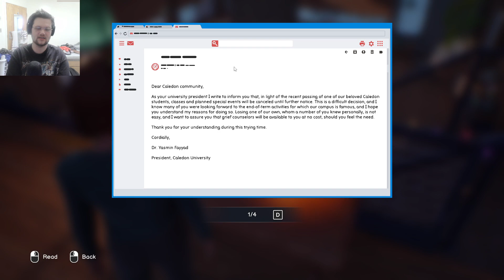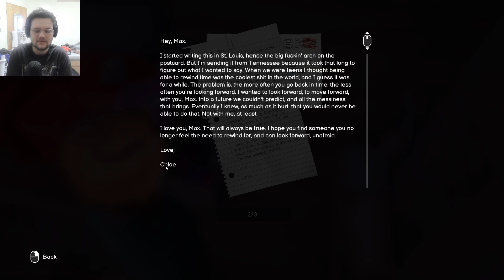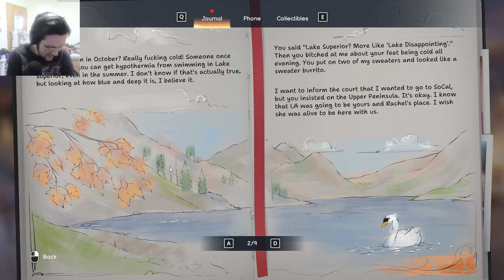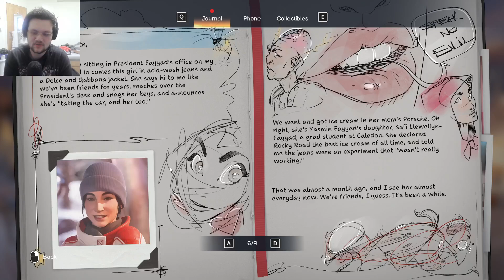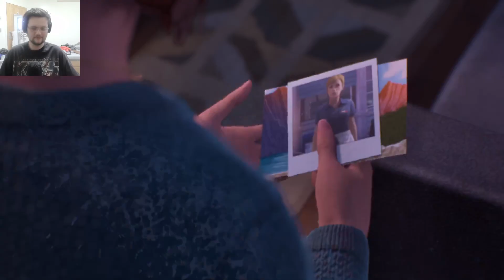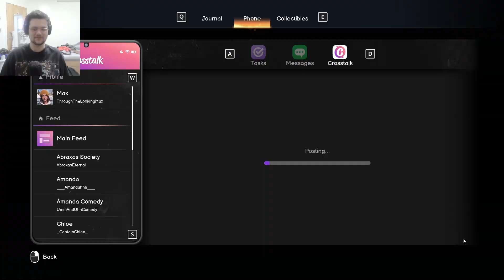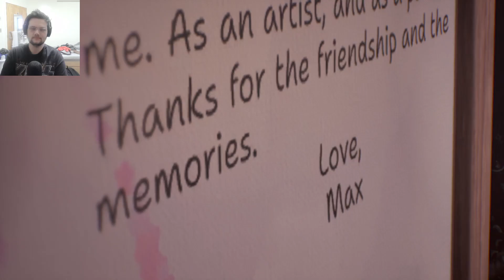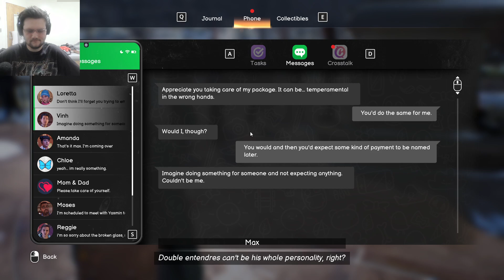Life is Strange; Double Exposure | Chapter 1 Part Two